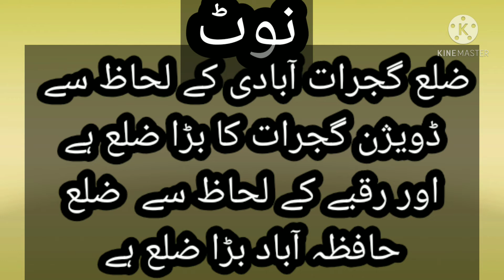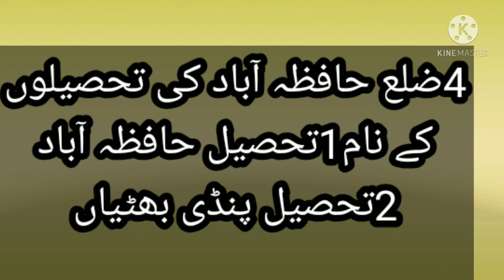the details of Gujranwala Devision are